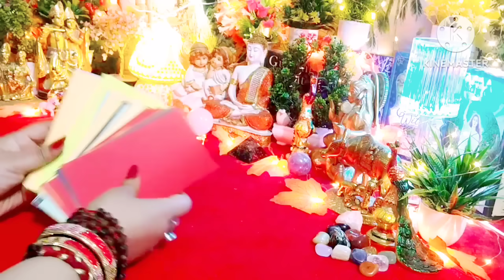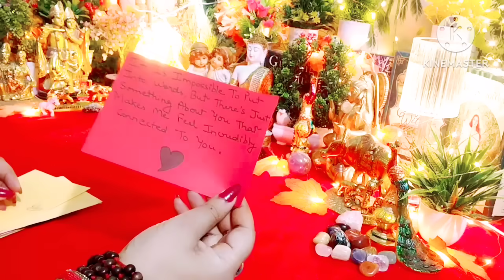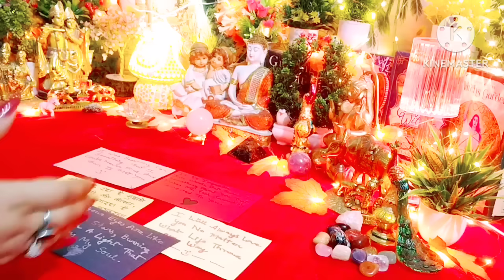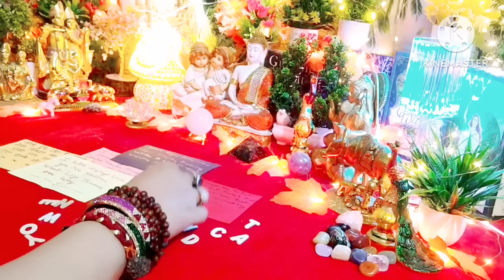Runes Reading 💖 Love Messages 🥰 Timeless Tarot